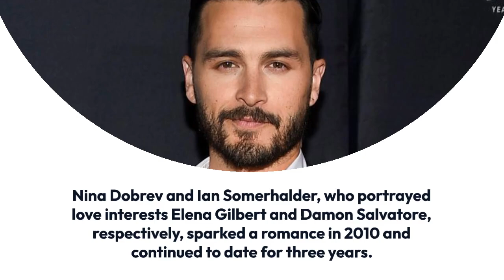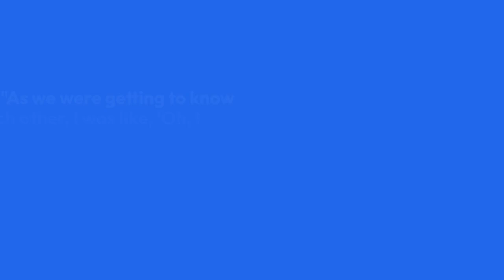‘The Vampire Diaries’ Cast Dating Histories Nina Dobrev, Ian Somerhalder and More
Let's get it out of the way now: Nina and Ian dated for three years while they filmed Vampire Diaries as onscreen on-again, off-again couple Elena Gilbert and Damon Salvatore. Their relationship was pretty public, as they posted one another on social media and walked red carpets together.